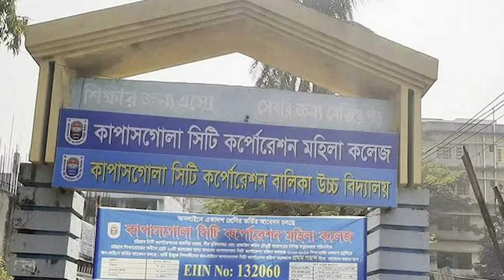`বান্ধবীদের গায়ে টাচ করে' || CTG Student Protest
ছাত্রীদেরকে অশালীন ইঙ্গিত, যৌন হয়রানি করতো প্রধান শিক্ষক

Enjoy our video with joy
We want to make you happy by shearing happy moment.
Allah help us to be happy in both life.